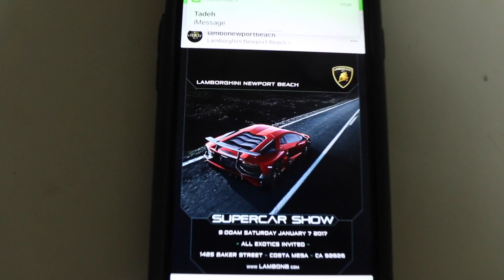Cops Vs. Reckless Drivers At Supercar Meet!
Can We get 30 Likes? Thanks for all the support on my videos recently!

Apparel Line Coming Soon !

On my Channel you can find anything from Bmx Videos, Cliffdiving, Car Drifting, Crazy Trampoline Tricks and More!